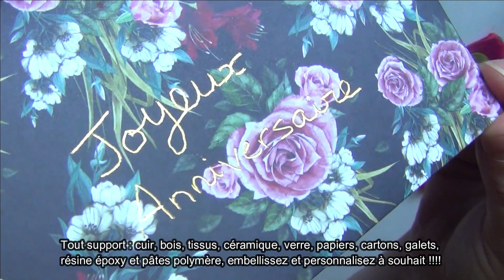Heat Active Pen ACTION stylo pour écriture avec FOILS idéal pour les loisirs créatifs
Je teste le stylo Heat Active Pens de chez Action pour appliquer le papier foils, et vous allez voir que ce stylet est vraiment pratique pour personnaliser de nombreux support.

RETROUVEZ TOUT LE MATERIEL RESINE DE BASE INDISPENSABLE ET QUE J'UTILISE:
Matériels Indispensables résines epoxy:
Mes Livres :
2020: Fimo Leather effect
2019: Résine 37 bijoux  aux éditions Un Dimanche Après Midi:
2014 :Bijoux fleurs en pâte polymère:

Merci à tous DE VOTRE SOUTIEN.
Kerro.